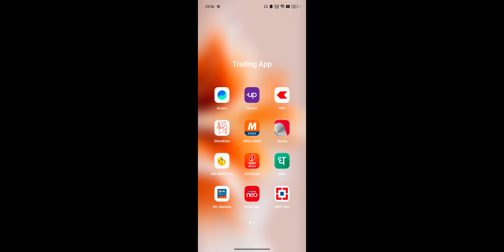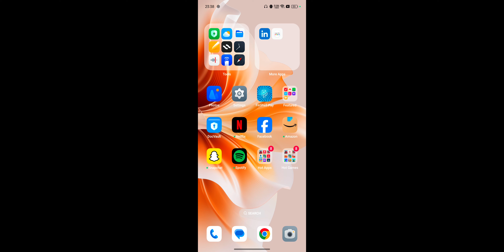Wazirx Account Number is Invalid Problem, Trading App Account Number Invalid Fixed 2024